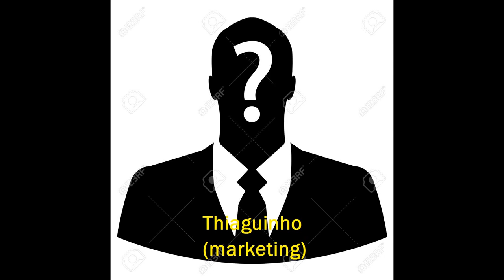(2016 F*d@) Os Demitidos do Sistema Globo de Rádio │ Rádio Globo RJ/SP e CBN/RJ